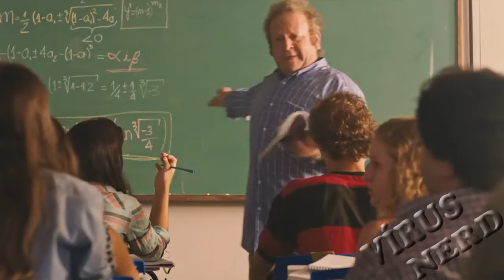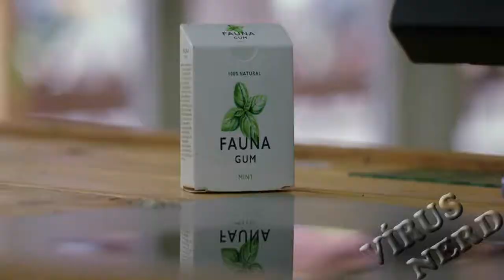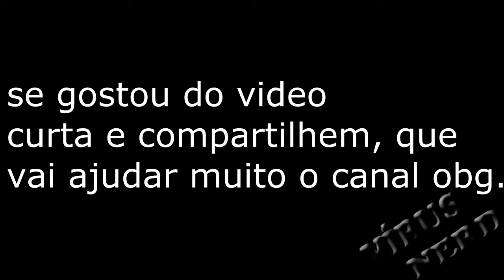ESSA É SUA ULTIMA CHANCE ZUEIRA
FILMES:

SOCORRO VIREI GAROTA

VIRGEM EM APUROS

TRATAMENTO DE CHOQUE

COWBOY VS ALIENS

MEU EX É UM ESPIÃO

SERIE: LOKI

GALERA ESPERO QUE GOSTEM, COMPARTILHEM COM TODOS QUE PODEREM, ISSO VAI AJUDAR O CANAL A CRESCER MUITO COMENTA AI TAMBEM DIZ O QUE ACHOU E FICA LIGADO NO CANAL QUE LOGO SAI MAIS VIDEO VALEU.